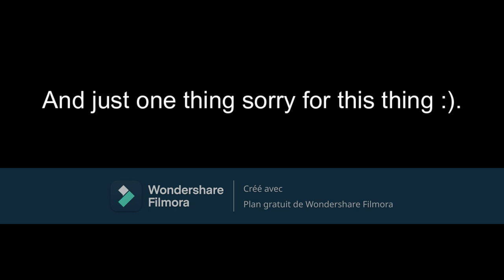Mask (Roblox Arsenal Montage)